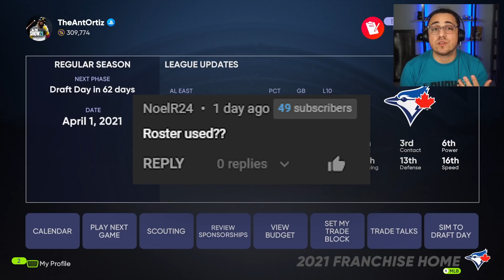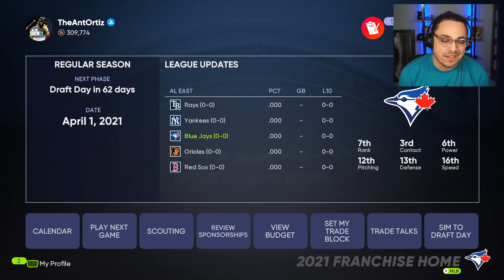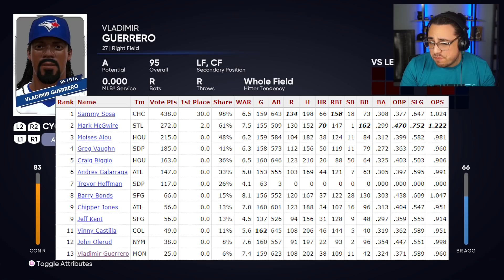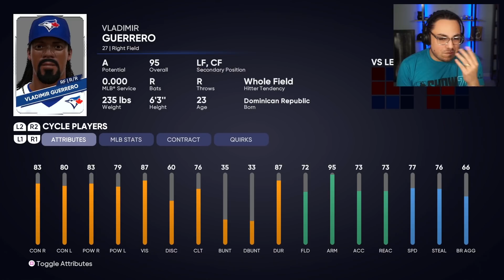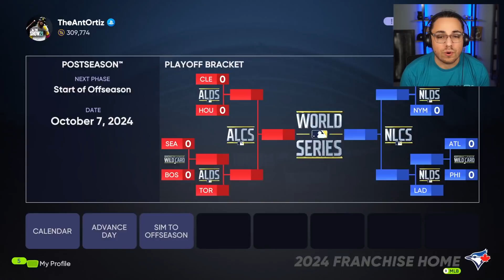What if Vladimir Guerrero Sr & Vladdy Jr were on the SAME TEAM?!!